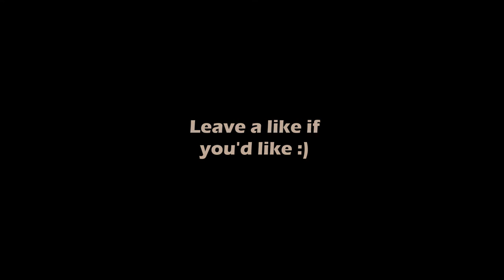Tillandsia [a breezy song]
Hey guys!
Here's a nice, chill track fresh off the ice tray. Hope you enjoy it! Hope you like the visuals too.

Maker Moose

Music made in Garageband.
Visuals made in Tayasui Sketches and Shotcut